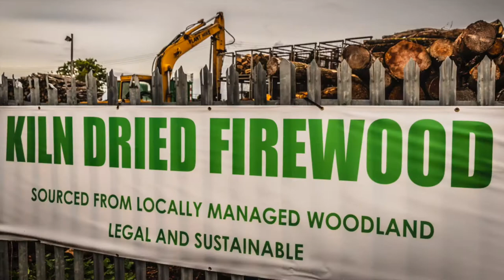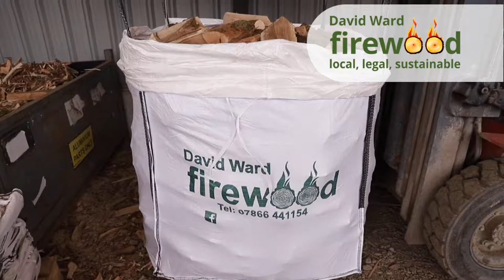Local, Legal & Sustainable Firewood by David Ward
Watch David Ward making high-quality, kiln dried / seasoned firewood from local wood for customers local to Ludlow and Tenbury Wells, UK.